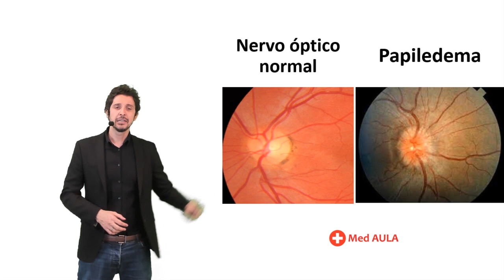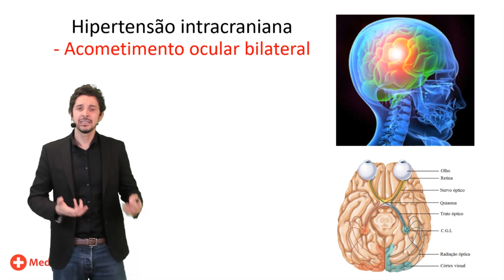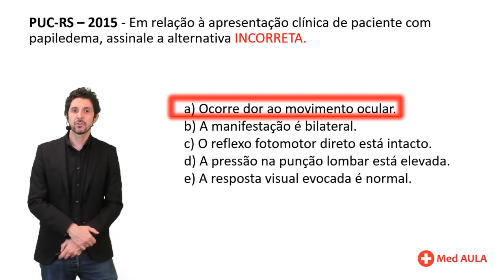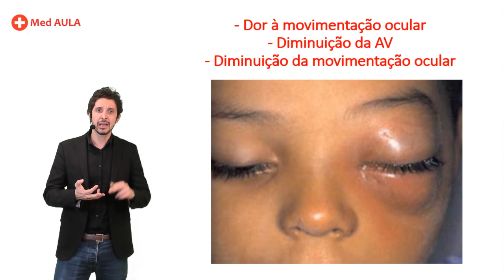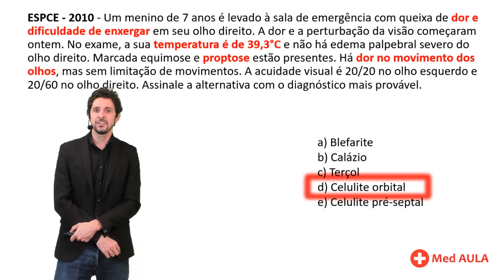Oftalmologia para provas de Residencia parte 2 - MED AULA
Deixe o MedAULA fazer parte da sua aprovação!